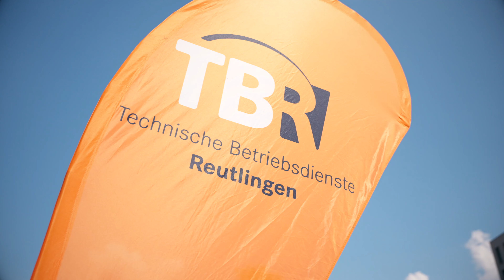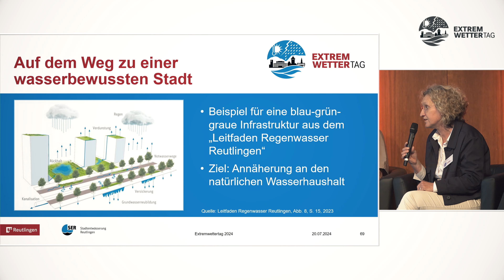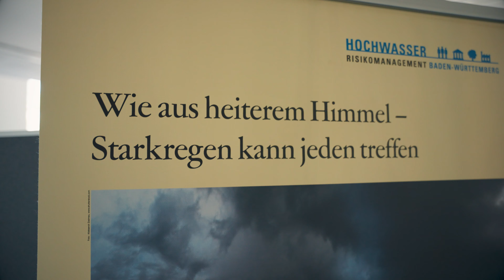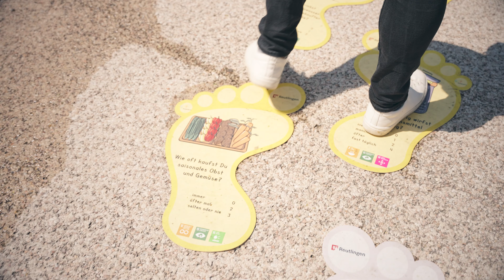So spannend war der erste Extremwettertag in Reutlingen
Am 20. Juli 2024 fand in Reutlingen der erste Extremwettertag von Stadt und Stadtentwässerung (SER) statt. Bürgerinnen und Bürger konnten sich in und um die Stadthalle über die neuen Starkregengefahrenkarten für Reutlingen informieren. Zudem gab es viel zu entdecken. Aussteller zeigten, wie das eigene Heim besser vor Wassermassen geschützt werden kann und die Feuerwehr demonstrierte, wie schwierig eine Kellertür zu öffnen ist, wenn das Wasser bis zu den Waden steht.